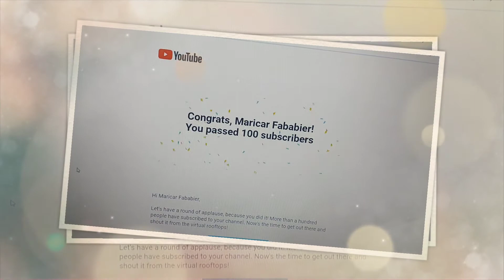HAPPY 1K SUBSCRIBERS💕 / Maricar fababier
PLS
LIKE AND